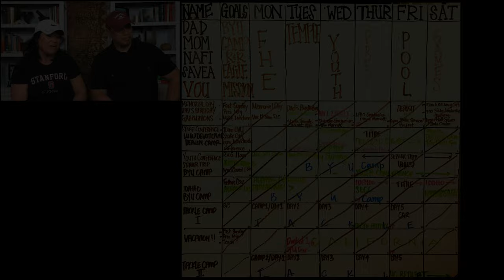Setting Goals - Prepare Your Child for Ivy League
Alema & Geraldine talk about when is the best time to talk about college.

Alema shares his plan to talk about college by getting three things for each child.  He got them a desk, a clock, and he helped them set their goals.  It was by physically establishing these things in the home that their children knew and understood college was their goal.  A desk to establish their designated work space. A clock so they learned time management. Goals so they learned to be doers and get things done.

Geraldine talked about implementing their infamous white board, a physical reminder, a tool that showed semester goals, weekly schedule, monthly calendar with all the activities that they chose to help them achieve their goals.  If they weren't achieving their goals, they would adjust the tool so they could achieve their goals.

Join us as we talk about Family, Faith and Education.

Manuia Life - The Book will be available soon online.